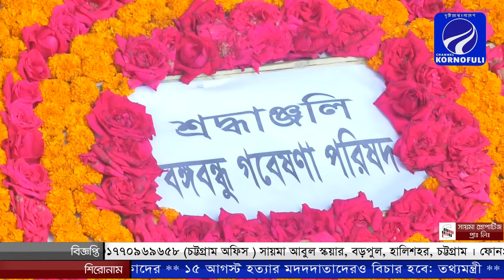বঙ্গবন্ধুর ৪৪তম শাহাদাত বার্ষিকী উপলক্ষে বঙ্গবন্ধু গবেষনা পরিষদে দোয়া মাহফিল।